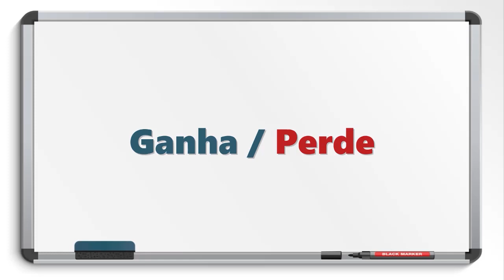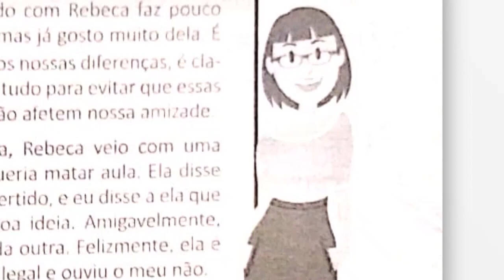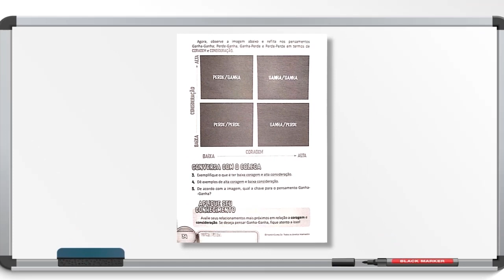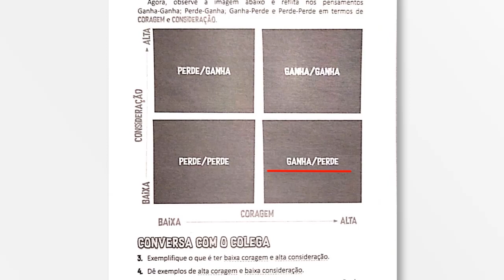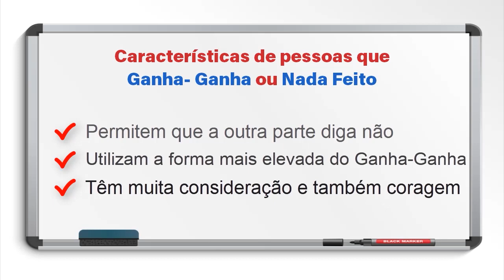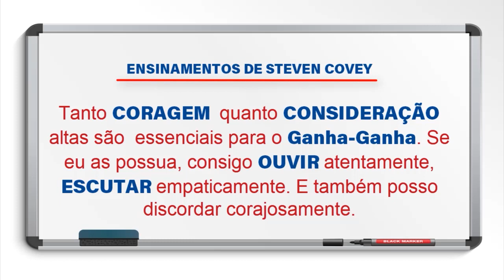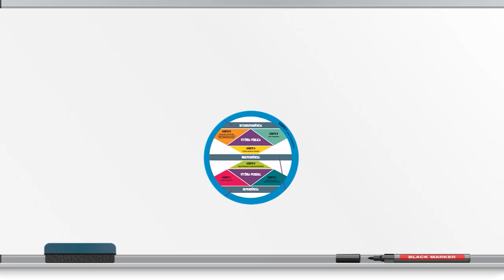15/05 - 8º ANO (EF) - LEM E ENSINO RELIGIOSO - HÁBITO 4 - SÔNIA NOLÊTO